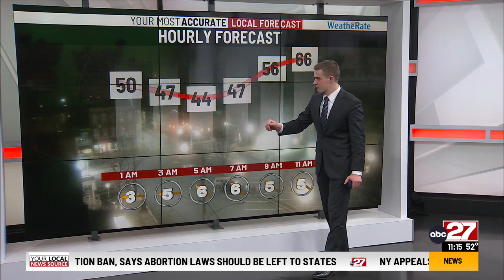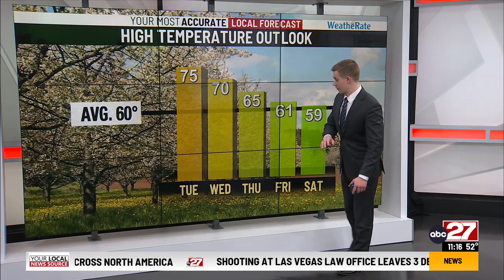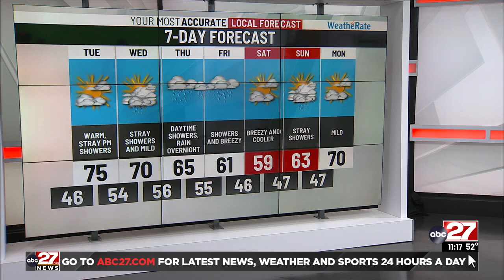Jackson's Monday Night Forecast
Highs in the 70s await...